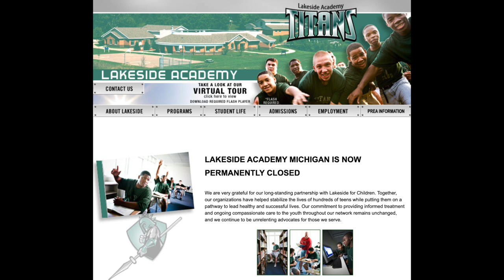THE CORNELIUS FREDRICKS CASE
SOCIALS: @ellyvickere

Beauty -
Eyelashes and contacts are HelloLavio: ellyvf15
All salon grade hair care by DNA organics: elly15
The Fox Tan: elly10

Hair-
kikihairextensions codes:
ELLYKIKI
ELLY20

Clothes-
Princess Polly: ellyv20 or SHOPEV20
BrickCityVillin: ellyV

Activewear-
Bonita Swim Active: ellyxBonita
Two Tags Active: ellyTT